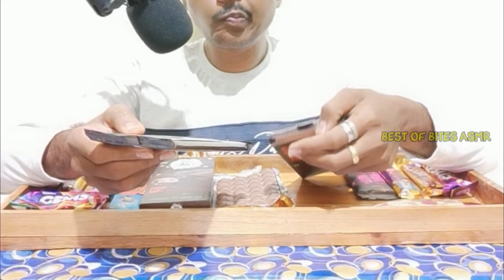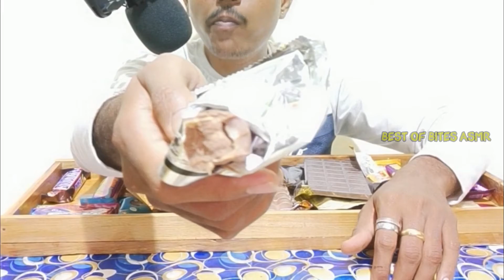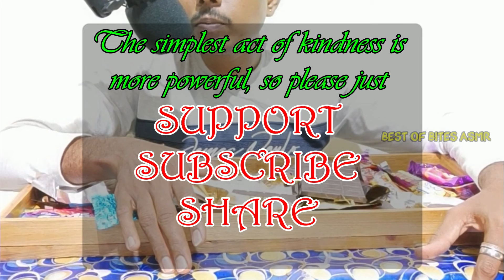Eating Chocolates Part 2 ASMR